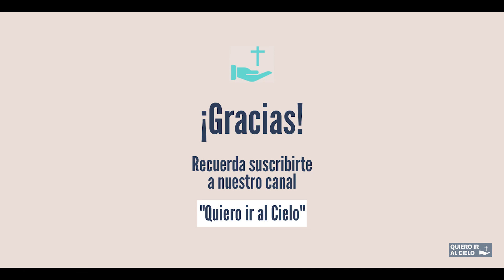🔴 CONSÁGRATE A SAN JOSÉ - 33 DÍAS - DÍA #8 👉 [TE VA A AYUDAR]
👉 SIGUE ORANDO CON NOSOTROS:

• Si quieres hacer el Santo Rosario con nosotros (tienes los Misterios Gozosos, Dolorosos, Gloriosos y Luminosos)

• Si quieres escuchar las mejores oraciones para que las pongas para dormir (sanación, relajación y protección)

Aquí encontrarás una amplia variedad de oraciones para fortalecer tu fe. Compartimos oraciones a Dios Padre, al Espíritu Santo y a Jesucristo, invitándote a unirte más a la Santísima Trinidad con fe y devoción.

Ofrecemos oraciones de intercesión a la Santísima Virgen María, a los Arcángeles, Ángeles, Querubines y Serafines, y a todos los Santos del Cielo, buscando su guía y protección en nuestro camino espiritual.

También oraciones específicas por la Iglesia Católica, por la familia, por la paz mundial, por los más necesitados, y en agradecimiento por todos los favores recibidos. Presentamos oraciones por nuestros seres queridos, por la salud, por nuestra purificación espiritual, y por el fortalecimiento de nuestra fe.

Asimismo, encontrarás oraciones para mejorar tu situación familiar, personal y económica, por aquellos que sufren, por los perseguidos por la fe, y por las benditas almas del Purgatorio. Cada oración es una oportunidad para crecer espiritualmente y encontrar consuelo y esperanza.

Nos mueve el amor por nuestra Iglesia Católica y por eso nos esforzamos en seguir fielmente sus fundamentos y tradición.

También encontrarás programas y entrevistas que nos ayudarán a comprender más sobre nuestra religión católica y a fortalecer nuestra fe.

Además, rezamos por:

Comunión con Dios: La oración es una forma de comunicarse con Dios. Es una práctica espiritual que nos ayuda a profundizar nuestra relación con Dios, expresando nuestro amor, gratitud y adoración hacia Él.

Intercesión: Rezamos por otros, pidiendo a Dios que intervenga en sus vidas de manera positiva. Esto incluye orar por los enfermos, los necesitados, los difuntos, y por aquellos que atraviesan diversas dificultades.

Meditación y Reflexión: La oración es un tiempo para reflexionar sobre nuestra vida, las Escrituras y los caminos de Dios.

Transformación Personal: Al orar, buscamos alinearnos más estrechamente con la voluntad de Dios y pedimos su ayuda para transformar nuestras vidas. La oración nos ayuda a crecer en virtud y a dejar comportamientos negativos.

Agradecimiento y Alabanza: Rezamos para agradecer a Dios por todas sus bendiciones y para alabarlo por su grandeza, bondad, amor y misericordia.

Para que todos recemos por tus intenciones escríbelas en los comentarios de cada vídeo.